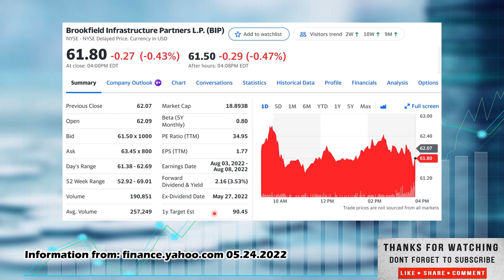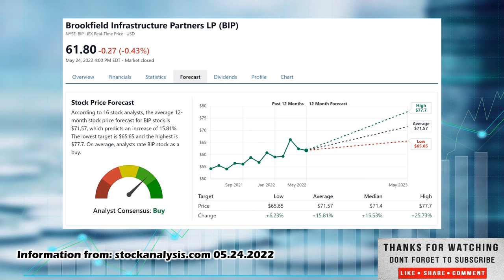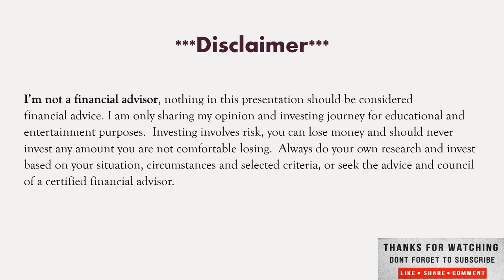Brookfield Infrastructure Partners L P Stock pick of the day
Welcome everyone to Vested Interest. This is Shane in today's video we will cover The Stock Pick of the day Brookfield Infrastructure Partners L.P. ticker BIP. With the recent pull back it's a great time to pick up stocks on sale, increase that dividend yield and future returns. My best advice in good times or bad is to have a diversified portfolio, investing in good growing companies, that pay dividends, with positive cash flow to cover the dividend. Companies with high earnings yield, a high rate of return on capital and don't overpay for them. Don't chase hype stocks and look to get rich overnight, this is a long-term investment strategy, to invest in any market or economic conditions. Long-term investing not day trading. I have nothing to sell, no Patrion, no courses you can see everything I'm looking at on my watch list, buying, selling and how my dividend portfolio is doing on this channel. I've included some links so if you use these links, it will help me out, the Webull link will give you and me some free stocks based on Webulls most recent promotion so, if you're looking to open a new brokerage account to start buying stocks give that one a try and if you're looking to increase your investing knowledge and library, I have included some links to Amazon for books I think add value to any investor seeking to broaden their knowledge base.

Amazon Links for Books Featured in My Videos

Webull Link